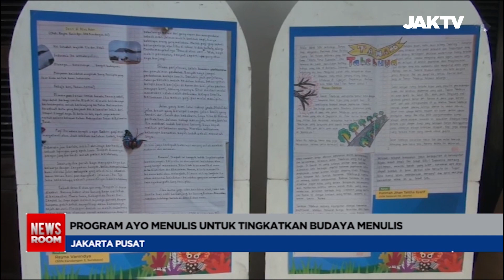Program Ayo Menulis Untuk Tingkatkan Budaya Menulis